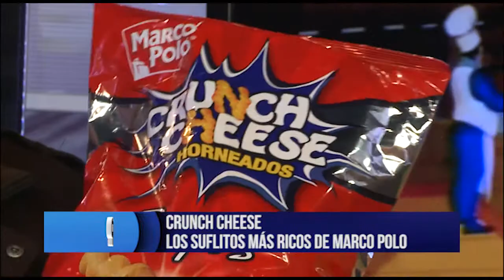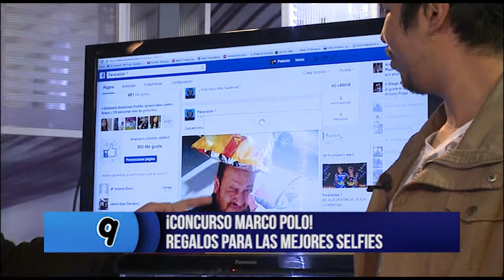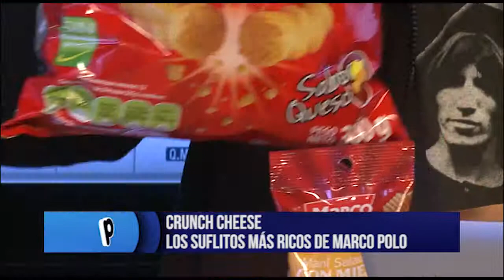PARACAIDAS PROMOS MARCO POLO